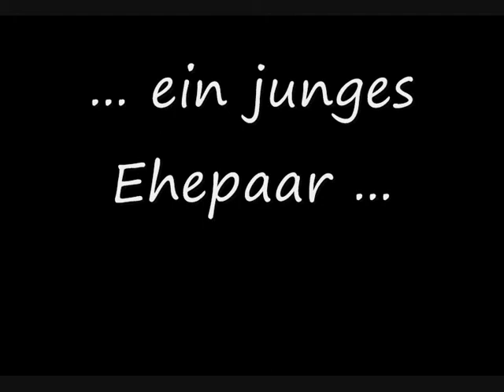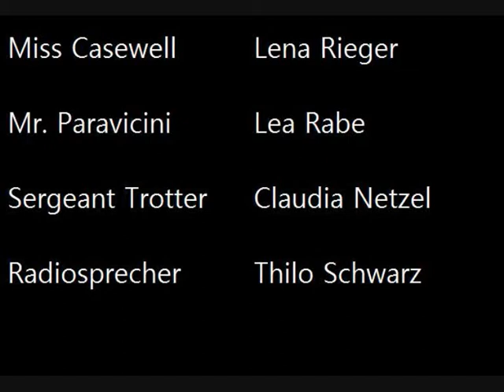HBG Theater-Ag: Die Mausefalle - langer Trailer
Trailer für das Theaterstück der Billunger Bühne "Die Mausefalle" von Agatha Christie.
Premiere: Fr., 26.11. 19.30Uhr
2. Auff.:      Di., 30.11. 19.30Uhr
3. Auff.:      So., 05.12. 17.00Uhr

Kommt froh und zahlreich!